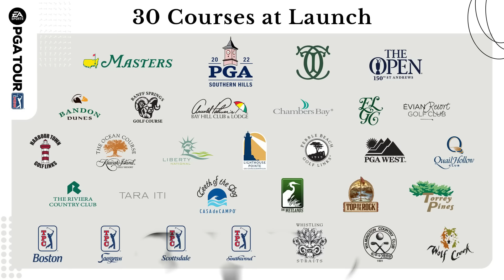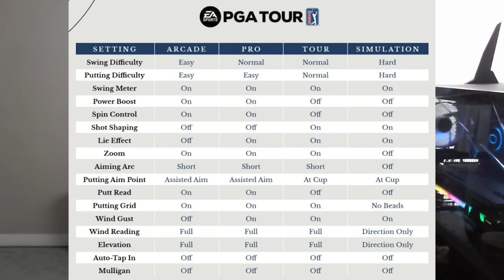Ea vs. 2k Golf - Who Wins?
For decades both EA and 2k dominated the sports genres of video games.  There are rarely occasions like this in which both develop for the same sport at the same time.  This video, as of February 2023, reviews the pros and cons of each.

Podcast Mentioned in Video

Red Fast Review Podcast is Live every Monday at 8:30pm est and posted on youtube after at

In addition to this channel I also play competitively on TGC Tours.

) that pulls data from PGA Tour 2k23. (Ranked top 100 Virtual WGR)